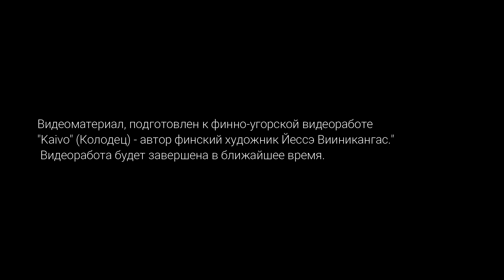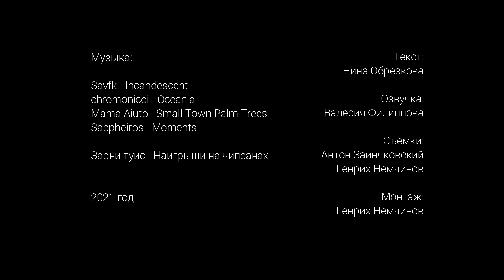Коми живут возле РЕК! ПОЧЕМУ? | Фильм для Финляндии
Видеоматериал, подготовлен к финно-угорской видеоработе "Kaivo" (Колодец). Видеоработа будет завершена в ближайшее время, автор - финский видеохудожник Йессэ Вииникангас.

Текст:
Нина Обрезкова

Озвучка:
Валерия Филиппова

Съёмки:
Антон Заинчковский
Генрих Немчинов

Монтаж:
Генрих Немчинов

Год:
2021

Если Вы желаете поддержать автора канала,
то номер карты оставлю тут: 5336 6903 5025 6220 (СБЕР)

Меня зовут Генрих. Снимаю интересные видео в Республике Коми и по всей России. Посмотри плейлист "Рекомендации автора" и убедись.

Самый интересный плейлист на канале - "Жизнь в Припечорье"
Познавательный плейлист - "ТОПы Республики Коми"
Плейлист, посвящённый литературе Республики Коми - "КОМИ ЛИТЕРАТУРА В ЮТУБ"
Плейлист для рыболовов - "Рыбалка в Коми"
Плейлист в память о ВОВ - "Дети войны / Интервью от Генриха Немчинова"

Список коронных слов, часто употребляемых в видео:
Чолӧм! (Привет!)
Бур! (Хорошо!)
Бомбим! - коронное слово во время прощания со зрителями.